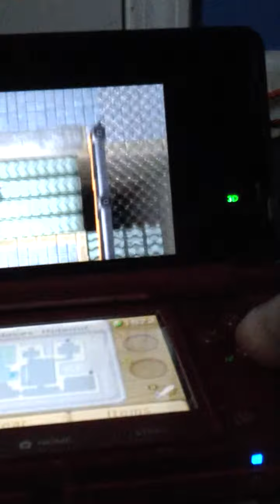The Legend of Zelda: A Link between worlds part 20